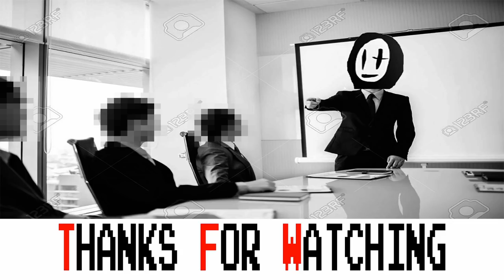Octopath Traveler - Alfyn the Dancer (The Ultimate Support Build)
Octopath Traveler - Alfyn the Dancer has two major selling points: blistering speed and the ability to fully restore the entire HP/BP/SP! With the concoct skill, it's easy to rapidly restore resources to maintain your party's edge against the opponent.
With the Dancer Job's base speed increase, Alfyn can reliably begin supporting his team and provide momentum. Better yet, giving him the Hunter's "Patience" ability gives you additional chances to dominate bosses!

Got any suggestions? Check me out on Twitter and give me a shout!

I stream here on YouTube once a week on Saturdays, 9am EST! Join me as we tackle Orsterra in the world of Octopath Traveler.